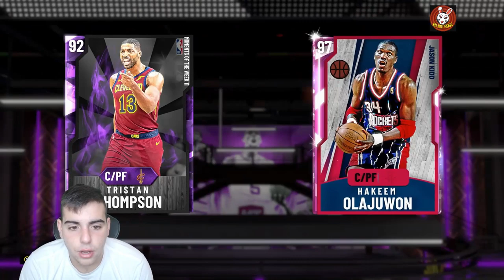INSANE MT METHODS AND MARKET TIPS! DO THIS RIGHT NOW BE PREPARED! | NBA 2K20 MY TEAM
*TAGS*
NBA 2K20